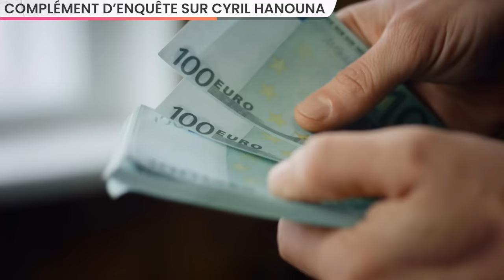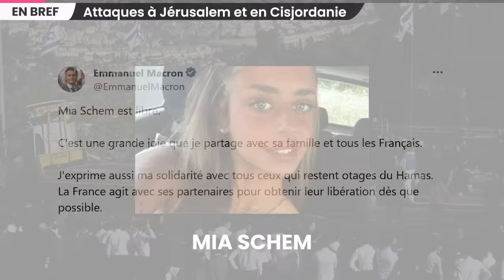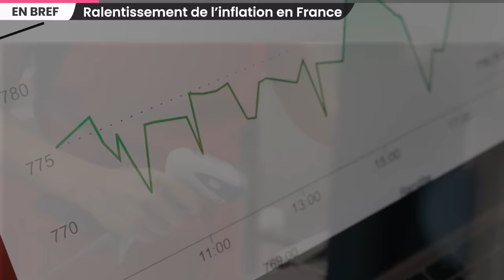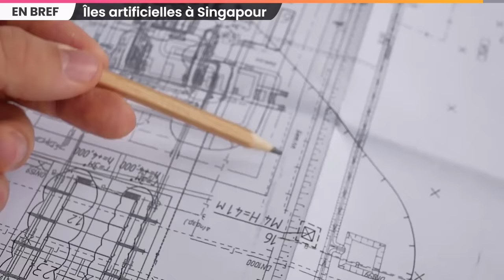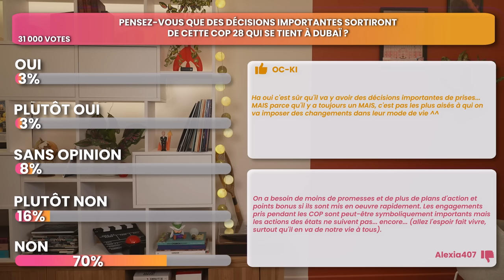Ce que révèle Complément d’enquête sur Hanouna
SOMMAIRE

00:00 Complément d’enquête sur Cyril Hanouna
05:04 Attaques à Jérusalem et en Cisjordanie
06:12 Ralentissement de l’inflation en France
06:50 Hausse des intoxications liées à la nicotine chez les jeunes
07:47 Budget des cadeaux de Noël en France
08:22 JO d’hiver 2030 en France ?
08:59 Îles artificielles à Singapour
09:42 Chine : 4 enfants sourds retrouvent l’audition
10:10 Outro

CYRIL HANOUNA COMPLÉMENT

ATTAQUES JÉRUSALEM ET CISJORDANIE

RALENTISSEMENT INFLATION

ENFANTS NICOTINE

FRANCAIS NOEL CADEAUX

ALPES FRANCAISES

SINGAPOUR ILES ARTIFICIELLES

ENFANTS SOURDS CHINE

Écriture : Blanche Vathonne - Léah Boukobza - Paul Foucaud - Hugo Travers